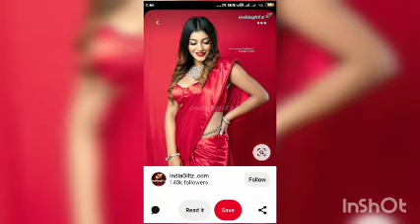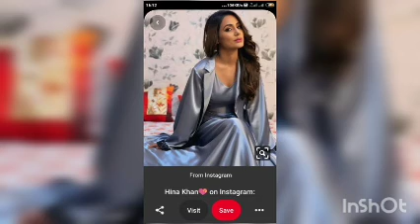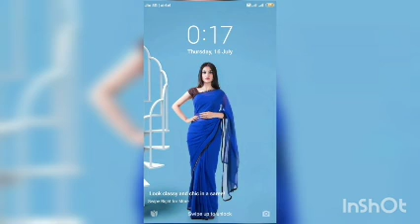Narsi ku ko chodu chodiyau sat fera ko